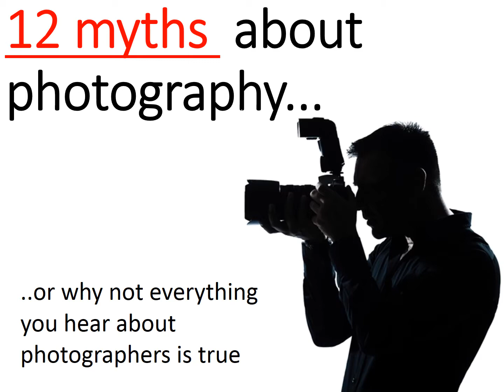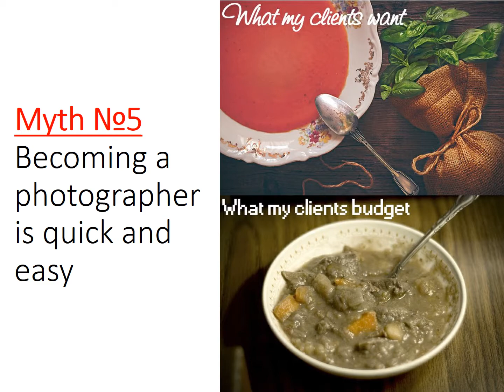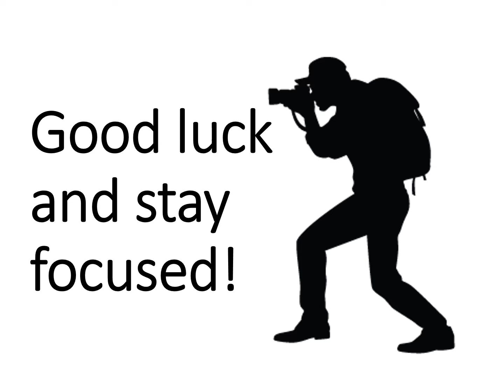12 myths about photography myth 5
It's again a Tuesday and high time to get back to our '12 myths about photography series' time. Today we're going to talk about myth 5 and one of my personal favourites - that being a professional photographer is quick and easy.

Guess what? It is not, by no means. Hence, I keep repeating that owning a DSLR camera does not make you a pro. Lots of hard work and tons of crappy images, sleeples nights, endless trips to here and there. trial and error, reading, watching, experimenting and years of experience do.

Are you in for another insight into the photographic profession? If 'yes' - go watch the video.